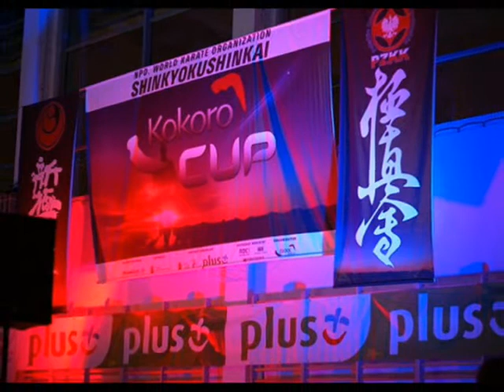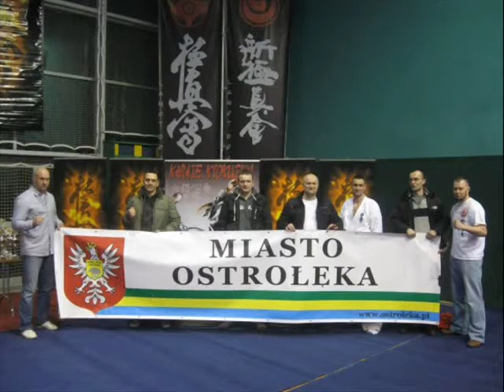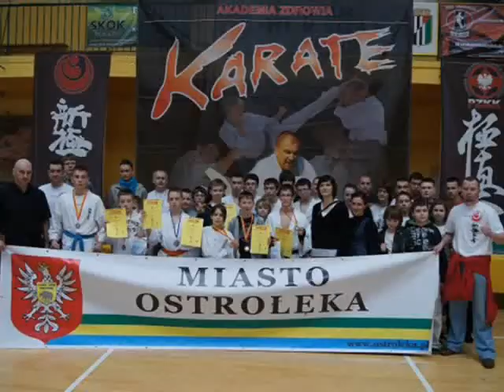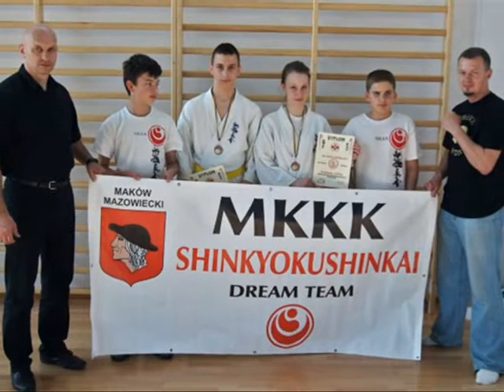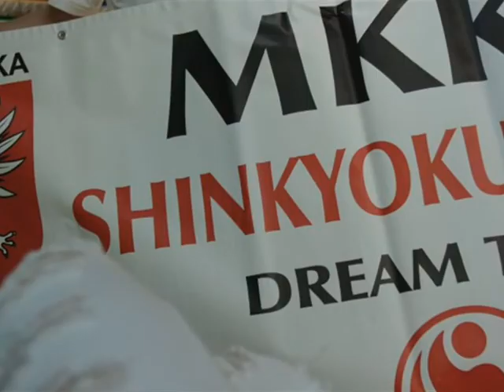Sezon 2010-2011 w MKKK pokaz slajdów